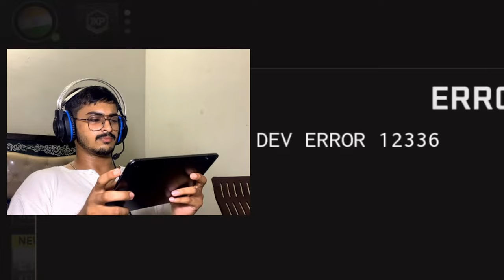𝘿𝙖𝙮-5 𝙤𝙛 𝙏𝙚𝙨𝙩𝙞𝙣𝙜 𝙓𝙞𝙖𝙤𝙢𝙞 𝙋𝙖𝙙 6 🔥 || 𝙂𝙖𝙢𝙚: 𝘾𝙊𝘿: 𝙒𝙖𝙧𝙯𝙤𝙣𝙚 𝙢𝙤𝙗𝙞𝙡𝙚 🤔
Hey everyone! Welcome back to the channel, today we're diving into the brand new Xiaomi Pad 6 for a Day 5 performance test!

First Impressions: The build quality is superb for the budget, the display feels smooth thanks to 144hrz 2.8k LCD display, and the performance is the best under 30k android tablets.
Performance Deep Dive:  We put the Pad 6 to the test with an underrated game- COD:Warzone mobile Here's what we found:

Graphics Settings: We played on both medium and uncaped framerates settings for testing the game balance visuals and performance.
FPS: We achieved a range of  70-90fps on Highest Graphics settings (with screenshare)
Overall Performance: The Game was smooth with around average 100+fps, but it surely shows drops of  15-20fps while recording.

This is just the beginning of our Xiaomi Pad 6 exploration. We'll be bringing you more in-depth tests, battery life analysis, and exploring other functionalities in the coming days.